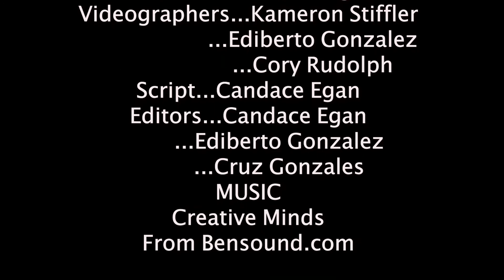MCJ 15 MW 10:00 am: Bov Control | By Valentina Saldana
A project produced in the Fall 2021 MCJ 15 MW 10:00 am Filmmaking I Class for the Project 3) the Bov Control assignment. Professor Candace Egan.
Produced by: Valentina Saldana, October 12, 2021